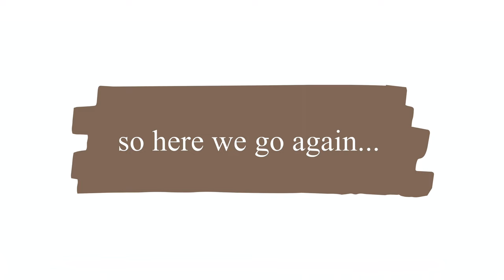Chalk Painting Cabinets | Kitchen Makeover Vlog | Part 2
Hi everyone🙋🏻‍♀️ , it's Paprika back with Part 2 in my Kitchen Makeover Series. I will be trying a Chalk Paint Recipe to paint my lower cabinets. I loved using Chalk Paint because it dries fast and is forgiving of mistakes. This project took longer than expected due to some unexpected challenges, however I am very happy with the end result and learned some new skills.

🎨Chalk Paint Recipe I Used🎨
1 Cup Paint
1/2 Cup Baking Soda
3  Tablespoon Water

🎈Sneak Peak into the next upload🎈
Decorating, because sometimes it's the little things...😁

🌻About Beauty in the Ordinary🌻
My name is Paprika 🧂, and I live in the country side. The saying that “Beauty is in the eye of the beholder” is how I feel about the everyday mundane things in life. Beauty and lessons can be learned from those days, and they make the backbone of our story.  So I try to capture this beauty and their lessons in mostly silent vlogs, to inspire others to look at the everyday differently and to appreciate the extra special things that come.

Captions are translated by YouTube, apologies for any errors.